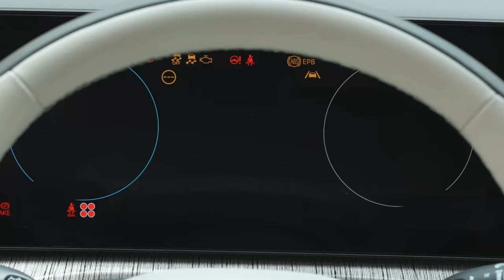Nuevo Hyundai Santa Fe 2025 en Ecuador: Más caro, pero ¿más completo? 🤔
¡Llega a Ecuador el nuevo Hyundai Santa Fe 2025!  Este SUV de lujo ha renovado por completo su diseño, tecnología y equipamiento, pero ¿valdrá la pena el aumento de precio?  En este video te mostramos a fondo todas las novedades de este modelo.

¿Vale la pena el cambio?  Te ayudamos a tomar la mejor decisión y te contamos si el nuevo Hyundai Santa Fe 2025 es el SUV ideal para ti.